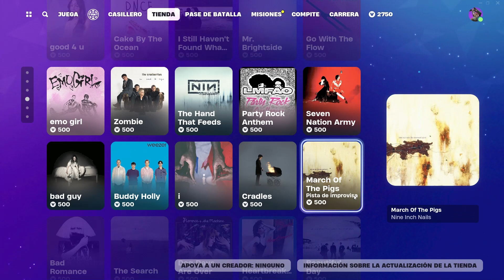TIENDA DE HOY DIA 6 FORTNITE